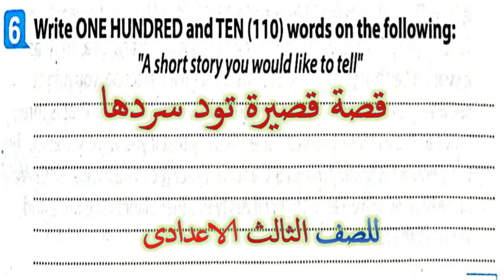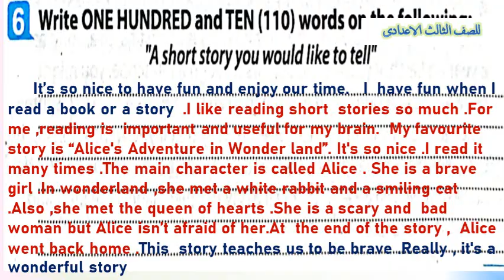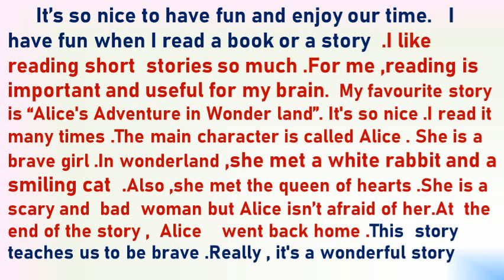براجراف عن قصة قصيرة تود سردهاA short story you would like to tell للمرحلة الاعدادىة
# مسابقة أوائل الطلبة مادة لغة  E   للصف الثالث الاعدادى 2024\
ا مسابقة أوائل الطلبة مادة لغة E
  للصف الثالث الاعدادى 2024